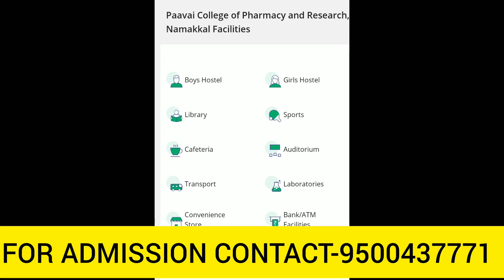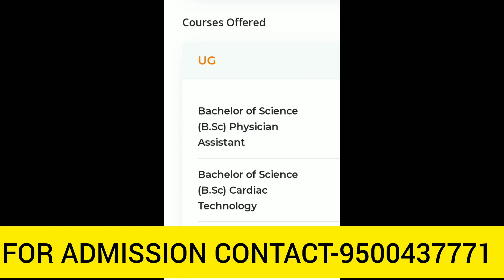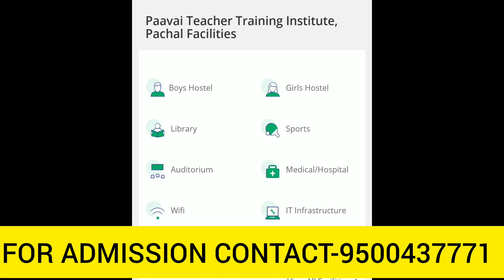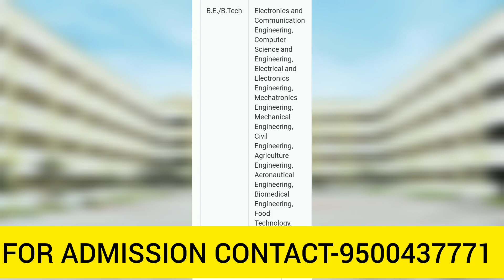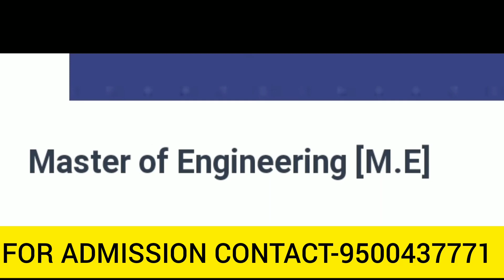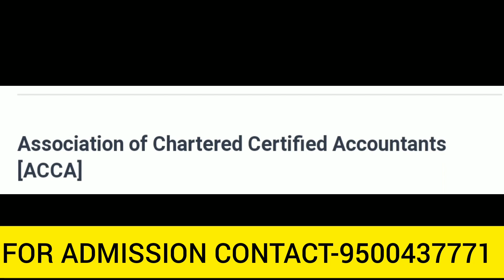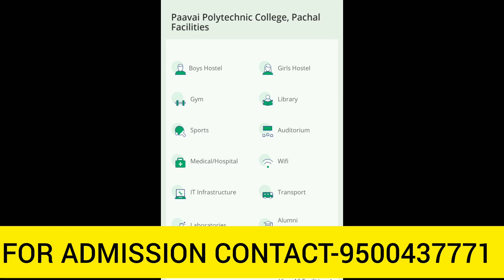Paavai Group Of Institution, Namakkal | Review | Course Details | Facilities | Placement | Fees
paavai group of institution namakkal
paavai college
paavai institution
best institution in namakkal
top institution in namakkal
paavai group of institution details in tamil